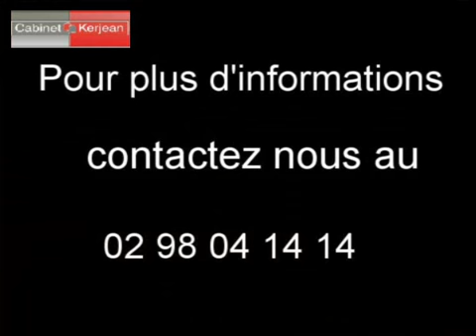Maison Porspoder 29840 - 200 m2 Finistère - Annonce immobilière vidéo par Nevisto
Clip vidéo immobilier à partir de photos par Nevisto - Visite virtuelle immobilière.
Création des vidéos à partir de listes d'annonces fournies par l'agence cliente (listing avec pour chaque annonce les URL des photos)

Mise au point chaîne vidéo d'une agence immobilière. Design sous youvea.com

A vendre à  Porspoder  une maison de 200 m2.

Visite virtuelle immobilière à partir de photos par API pour agence immobilière: Nevisto.com
Service d'annonces immobilières en vidéo produites à partir de photos: Dynimmo